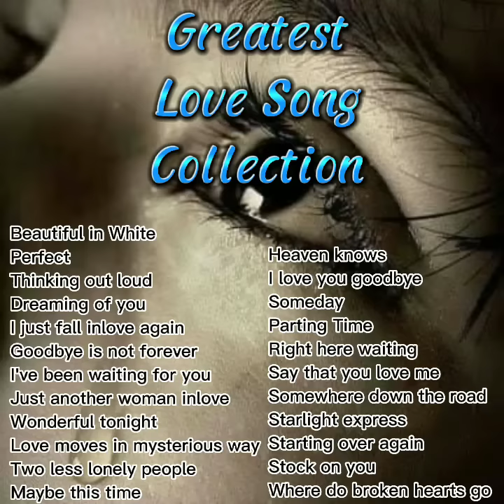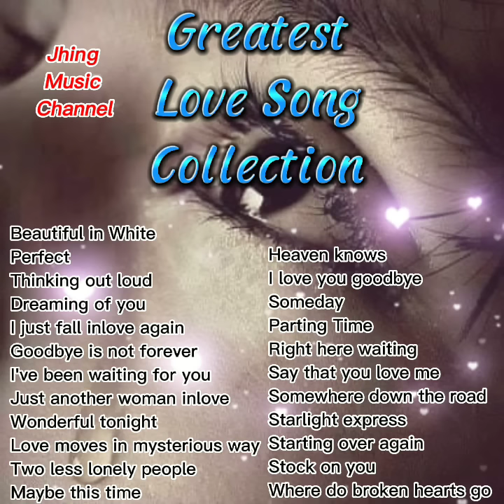Greatest Love Song Collection